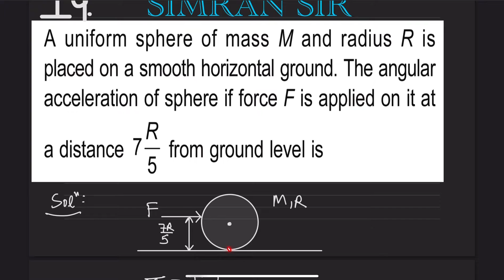19.A uniform sphere of mass m and radius r is placed on a smooth horizontal ground the angular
A uniform sphere of mass M and radius R is placed on a smooth horizontal ground. The angular acceleration of sphere if force F is applied on it at a distance 7R/5 from ground level is

rotational motion physics class 11, system of particles and rotational motion class11, rotational motion physics class 11 questions, rotational motion questions for neet and jee